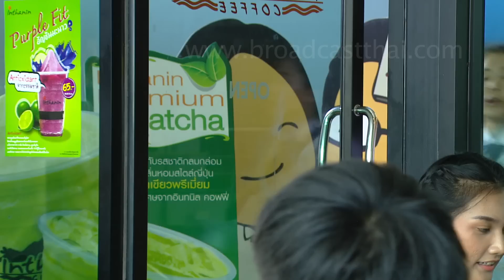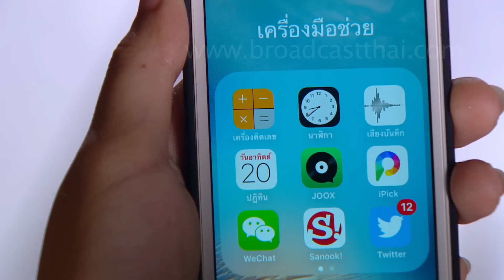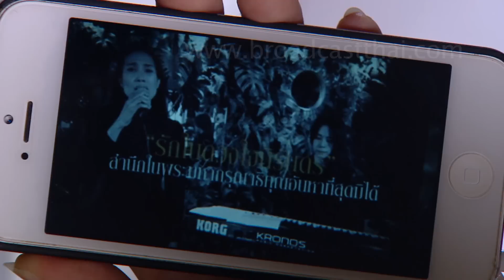ละครน้องใหม่ร้ายบริสุทธิ์ ตอนความลับบนดาดฟ้า 2/3